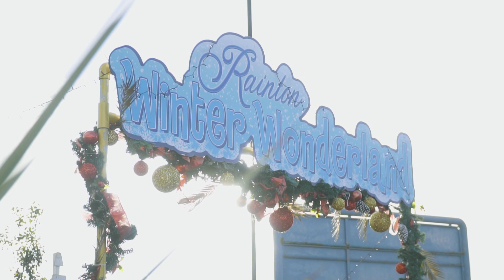Wonderland 2022 Aftermovie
Rainton Arena
Saturday 3rd December 2022